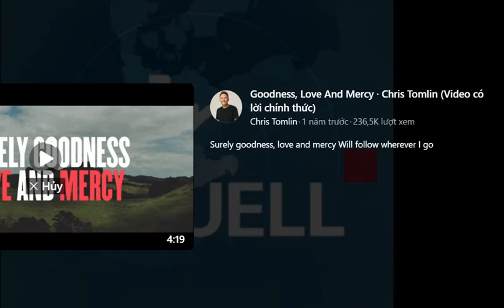TV256: Phụ Nữ Việt Nam Bị Làm Mãi Dâm Tại Đức, Slovakia, Và Hungary.